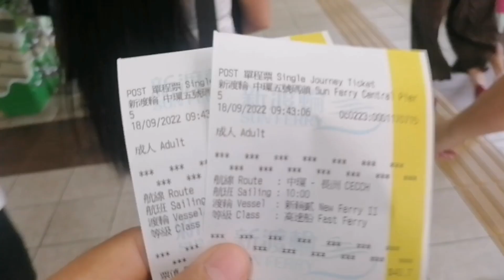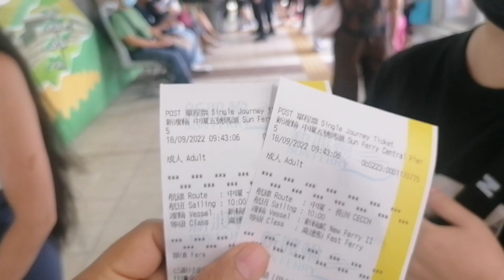TRIP TO CHEUNG CHAU ISLAND|karleen bencio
For today's vlog you will see the beauty of CHEUNG CHAU Island and delicious seafoods here..